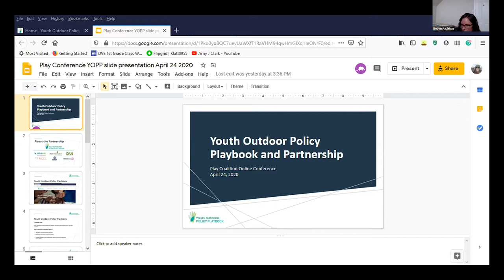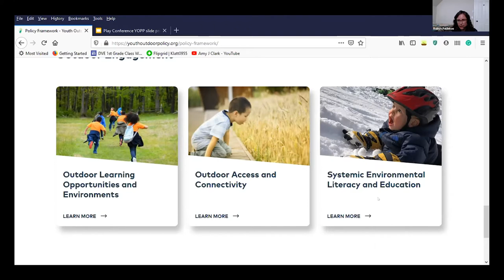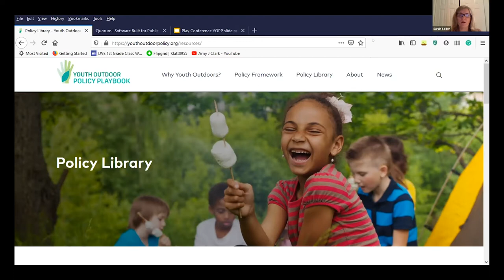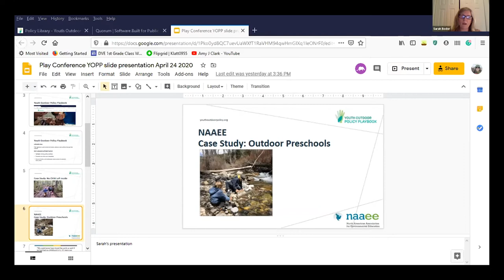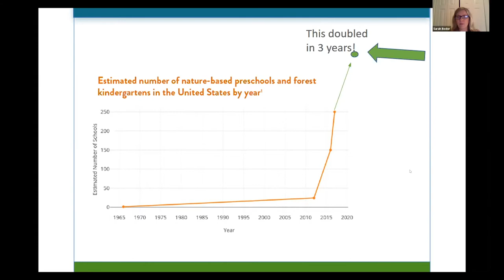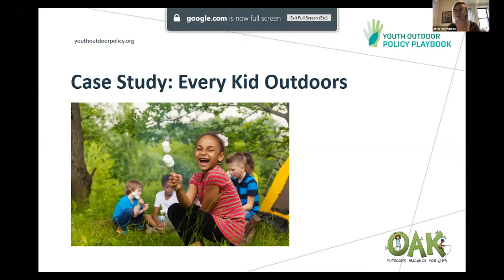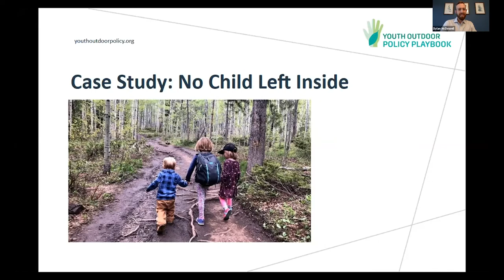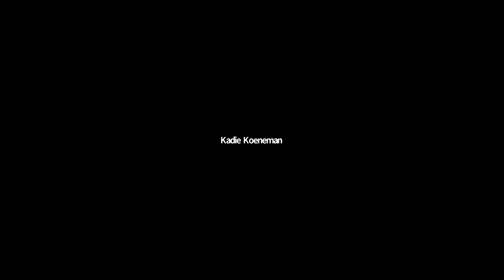Engaging State Policymakers with Outdoor Play: Youth Outdoor Policy Playbook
The Youth Outdoor Policy Playbook is a joint effort of the Children and Nature Network, the Meridian Institute, National Caucus of Environmental Legislators, Outdoor Alliance for Kids and North American Association of Environmental Education.

As part of the 2020 Online Conference on the Value of Play, representatives of each organization (detailed below) discussed the Youth Outdoor Policy Playbook, a tool to empower grassroots and grasstops leaders and educate state legislators on the value of outdoor engagement and play – with an aim to work together to pass legislation to give more youth and families more outdoor opportunities.